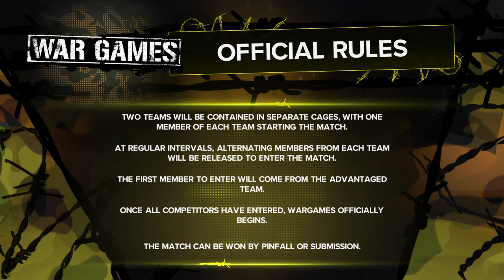WWE 2K23 | 8-Man WarGames | Ruthless Aggression Universe